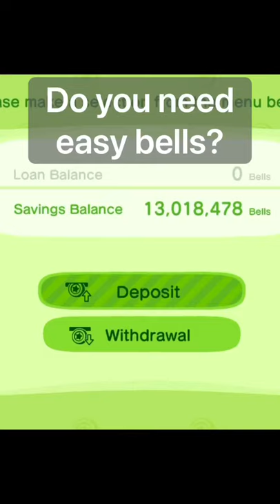How to make easy Bells in under 40 seconds!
Welcome to Rainfall Island!

In today's Animal Crossing video, we are looking at the best way to make easy bells in acnh in the 2.0 update. I love the ordinances on from the dlc, all updates and 2.0 update.  what other shorts videos would you like to see next in Animal crossing new horizons?

If you have any suggestions for any ACNH videos, please leave them in the comments down below.

*_ Custom Designs Used_*
The Path, Stepping Stones and Stone Circles: MA - 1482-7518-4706 @skeletontape
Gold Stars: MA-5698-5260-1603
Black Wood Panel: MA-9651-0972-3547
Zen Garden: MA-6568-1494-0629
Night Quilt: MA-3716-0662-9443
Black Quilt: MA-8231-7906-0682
Witchy Quilt and Noughts and Crosses: MA-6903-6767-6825 @themindkayer
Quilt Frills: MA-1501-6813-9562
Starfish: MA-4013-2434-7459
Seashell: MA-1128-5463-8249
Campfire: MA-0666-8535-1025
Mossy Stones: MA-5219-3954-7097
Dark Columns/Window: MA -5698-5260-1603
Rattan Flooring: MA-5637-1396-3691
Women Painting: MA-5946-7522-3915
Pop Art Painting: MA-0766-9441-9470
Paint brush and Pallete Fan: MA-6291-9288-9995
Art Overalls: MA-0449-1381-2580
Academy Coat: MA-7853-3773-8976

Animal Crossing: New Horizons Gameplay Music